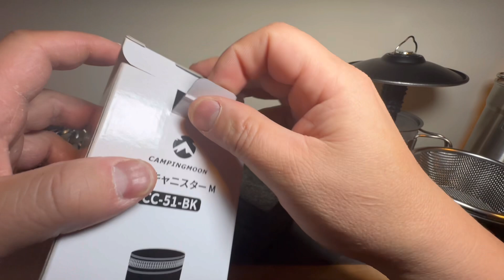[Gear] Coffee Canisters | Camping Moon | Fellow ATOMS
Large: CAMPINGMOON Coffee Canister 2-Stage CNC Cutting Duralumin Black CC-51-BK
Small : CAMPINGMOON Camping Coffee Beans Power Container Lightweight 2-Layer S Sizes Black CC-50-BK
Fellow Atmos Vacuum Coffee Canister & Food Storage Container - 0.4 Liter